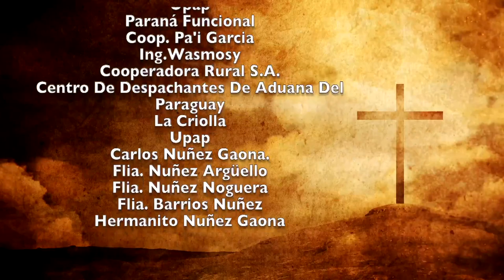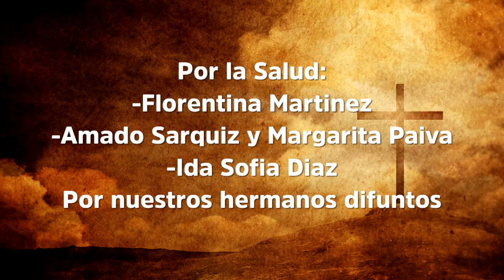Misa 16 de noviembre 2022